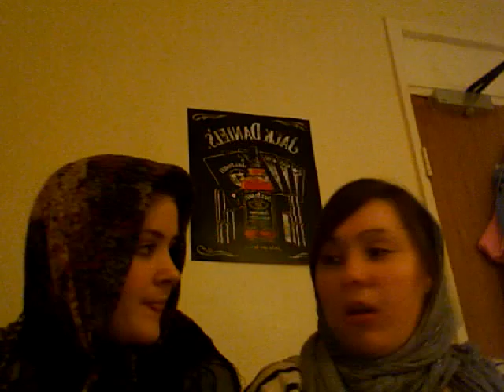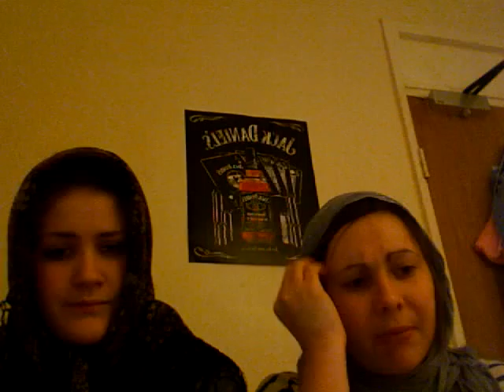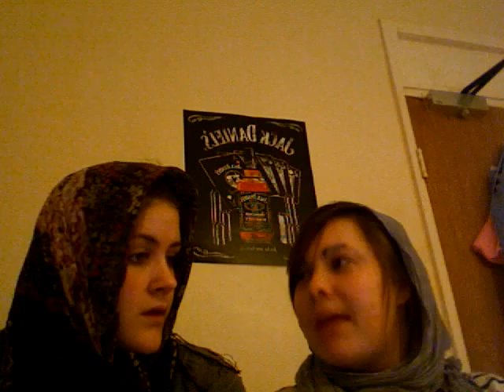Movie 15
auntie sal and auntie betty